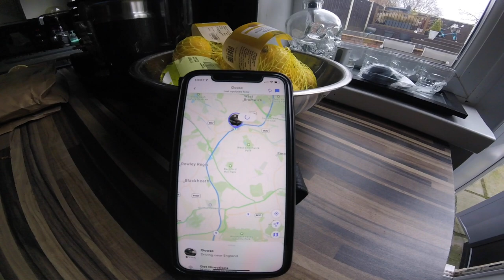2017 Suzuki VStrom 1000 - First Ride Impression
Goose takes his surprise 2017 Suzuki Vstrom 1000 present from his wife for the first ride